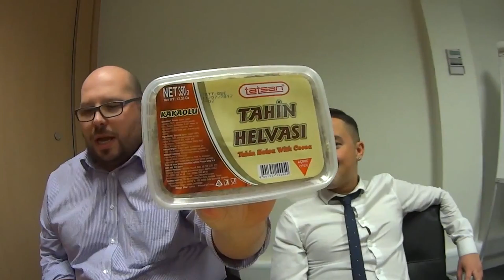Tahin Helvasi Review (Chocolate Sand)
Nate & Gossi tackle a box of Chocolate Flavour sand. Well. This is a first for Food Review UK.